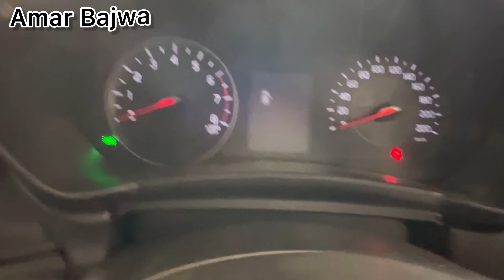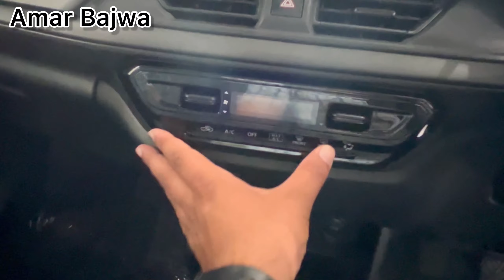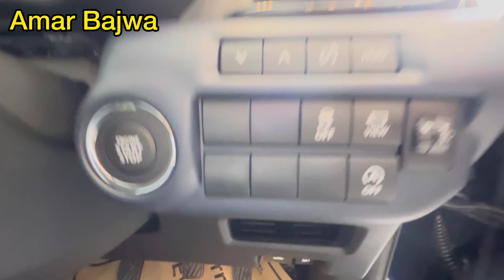SWIFT v/s BALENO 2024 | Features | Price | interior | Exterior | Full Review